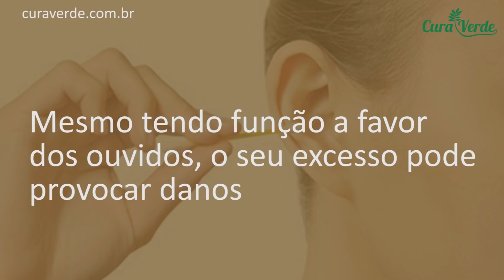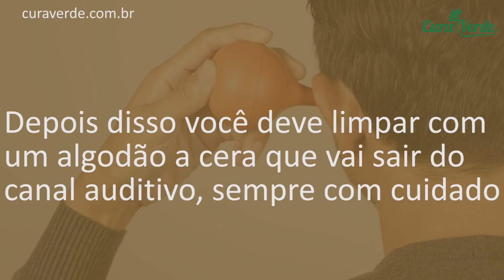Faça Isso Para ELIMINAR TODA CERA DO OUVIDO e Voltar a Escutar Bem Melhor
Embora o ouvido seja “auto-limpante”, é necessário, algumas vezes, remover a cera em excesso.

E no vídeo de hoje você vai aprender como limpar o ouvido em casa de maneira 100% natural.

É importante, portanto, utilizar métodos seguros para limpar o ouvido sem criar machucados ou promover algum tipo de infeção.

1) 5 Passos para Remover a Cera de Ouvido Ingredientes:

1 óleo de bebê

1 seringa ou

1 conta gota

2 “bolas” de algodão

1 toalha limpa.

Faça Isso e ELIMINE TODA CERA DO OUVIDO em 60 Segundos Com Este Remédio Caseiro !!!

Passo 1

Use uma seringa para aplicar 3 gotas de óleo de bebê em seu ouvido. Você pode comprar uma seringa em drogarias.

Incline a cabeça de maneira que o ouvido a ser limpado fique voltado para cima, segure o lóbulo da orelha para facilitar que o óleo entre no canal do ouvido.

Passo 2 Coloque um pouco de algodão no ouvido externo (orelha) apenas para bloquear o canal do ouvido e impedir que o óleo escorra para fora.

Passo 3 Deixe o óleo no canal do ouvido por 15 minutos.

Caso você esteja com uma quantidade excessiva de cera no ouvido, irá precisar deixar o óleo por mais tempo para que possa amolecer toda a cera acumulada.

Passo 4 Retire o algodão da orelha e descarte. Encha a seringa com água morna e, mantendo a orelha para cima, aplique no ouvido metade da água da seringa.

Passo 5 Retire a água inclinando o ouvido para baixo e use uma toalha para aparelhar a cera e água que irá cair. Repita todos os passos no ouvido oposto.